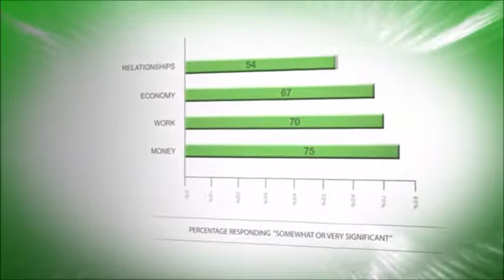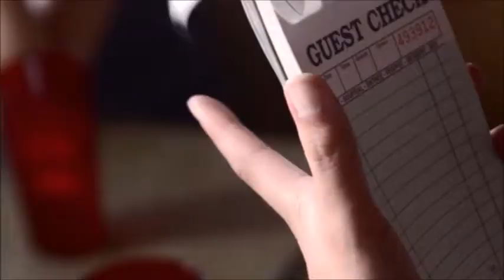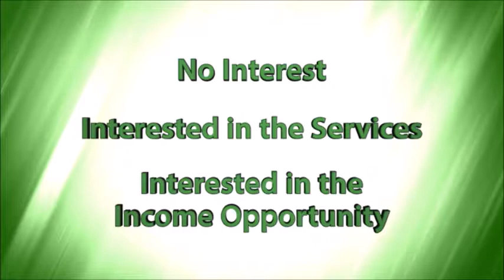FES Short Overview